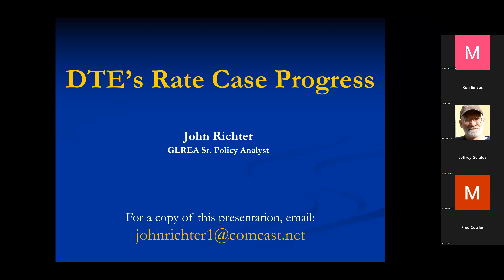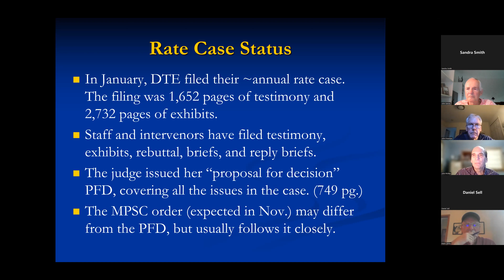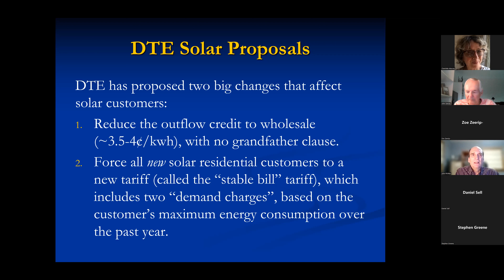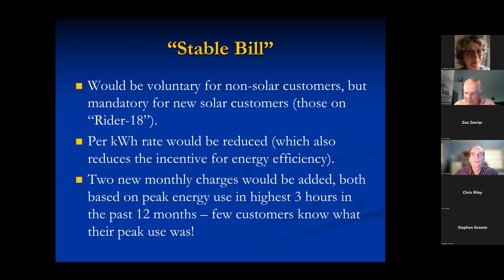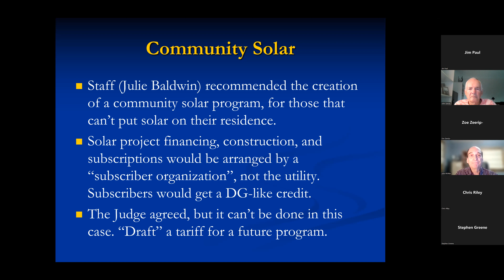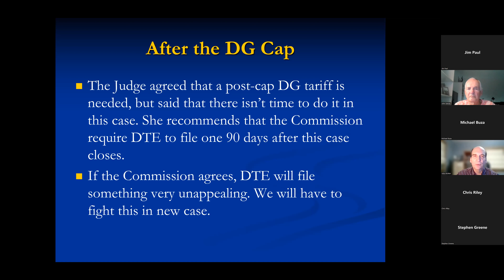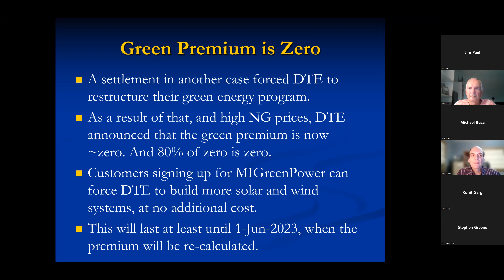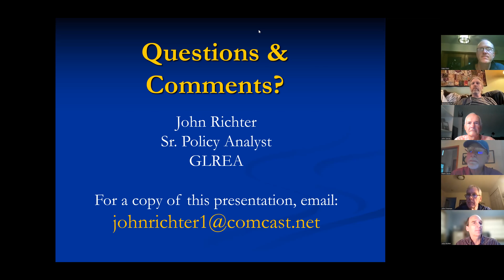DTE Rate Case John Richter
John Richter, Senior Policy Analyst for GLREA, provided an update on the DTE Rate Case U-20836. DTE asked for a $351 million increase and is proposing to impose two new 'Demand Charge' fees on solar owners.  DTE is also proposing to reduce the credit for solar electricity that is exported back to the grid by solar owners to about 3.5 cents down from the current 8.5 cents per kWh. The Administrative Law Judge has made a favorable Proposal for Decision.  The 3 public service commissioners should make a ruling in November.